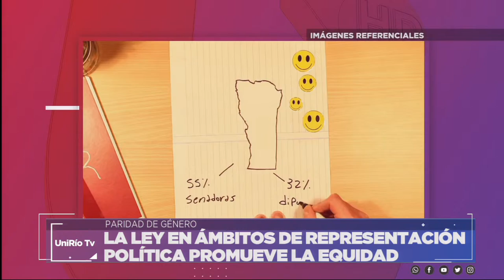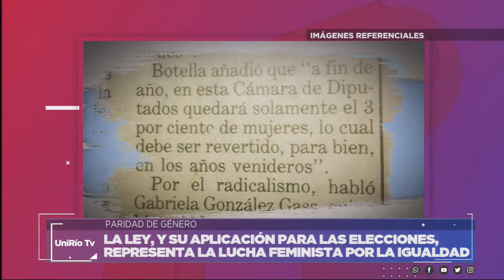LEY DE PARIDAD DE GÉNERO - LUCIANA BO